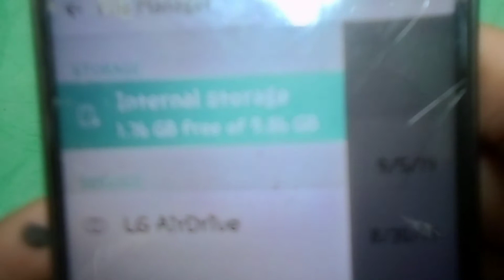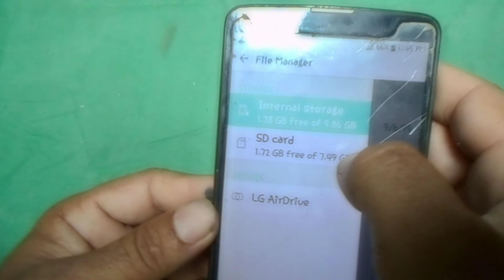How to repair Memory card,How repair SD card by easy method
Hi friends.is video main ham ap ko SD card repair karne ka tareka sekate hy.agar ap ka SD card ki terminals gandy hy ya koi zang laga hy to blade se kaise saf karengi